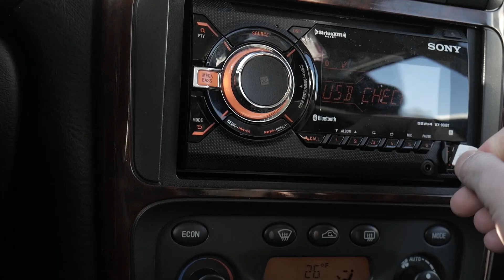LET'S EXPLORE! Feat. Dells of the Eau Claire - Dakota Vorass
Let's Explore the Eau Claire Dells together! Taking some pictures along the journey! :D
Much Love!